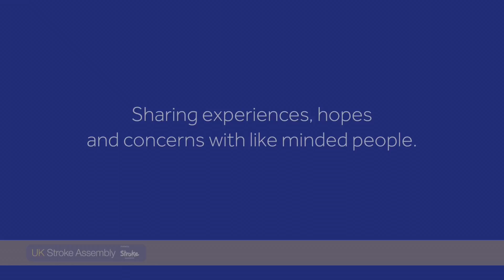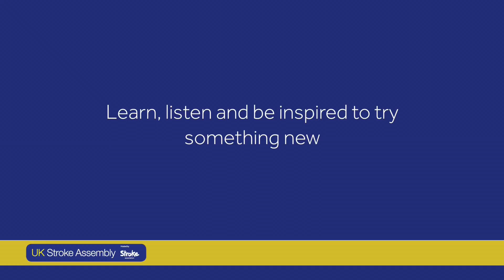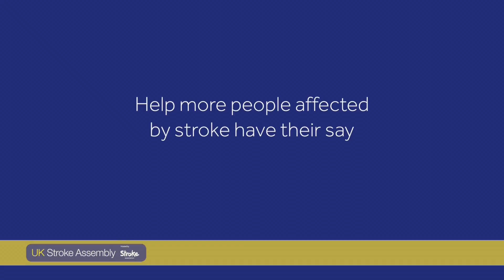UK Stroke Assembly – what it’s all about.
View this short film to find out what the UK Stroke Assembly events are about and what those affected by stroke have gained from attending.  Highlights of the film taken from events held in Scotland, Nottingham and Swindon. The UK Stroke Assembly aims to give stroke survivors, their carers and families a voice to express their hopes and concerns in a UK wide forum, engage with like-minded people and decision makers and collectively influence action on stroke. For more information about the UK Stroke Assembly go